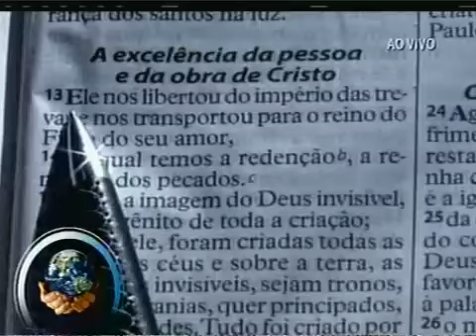Banda Mundial - Soldado Ferido (02.05.2015 15h) IMPDRJ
Concentração de Fé no Estádio São Januário - Vasco da Gama - Rio de Janeiro, 02/05/2015 às 15h, com o Apóstolo Valdemiro Santiago.

Compartilhe no seu FACEBOOK, espalhe a palavra, ajuda DEMAIS!

IMPDRJ
Apóstolo Valdemiro Santiago
Concentração de Fé
Igreja Mundial Do Poder De Deus
IMPD
Banda Mundial RJ